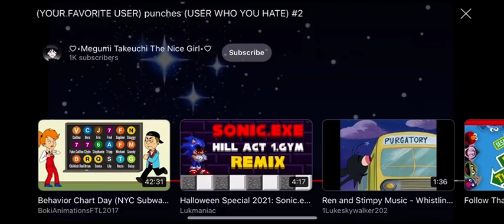⁠@NicoVegaCastillo punches her evil clone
She deserved it for making cyberbullying videos out of ​⁠her real clone

Note: I Like TPOT